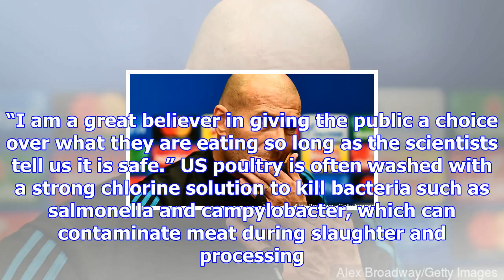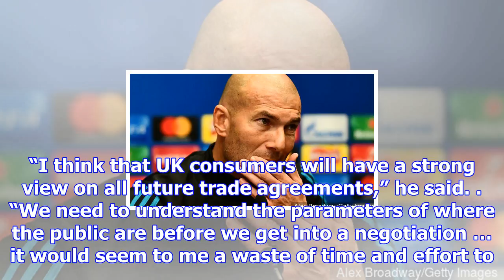Liam fox reopens cabinet rift with defence of chlorinated chicken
Liam Fox has defended the controversial practice of disinfecting chicken with chlorine, reopening a ...